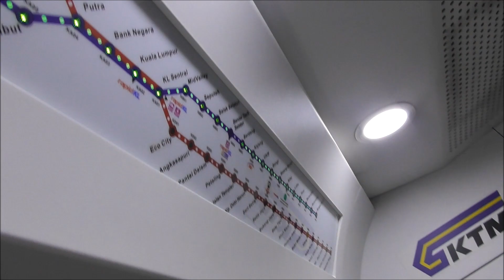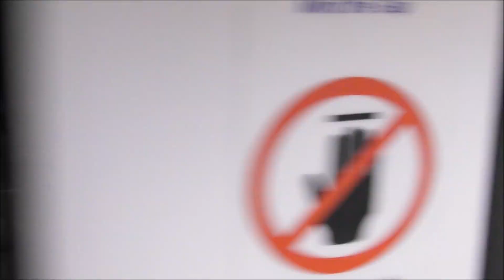3/12/2017 KTM Northern Komuter ride (Sg Petani - Parit Buntar)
Going to Kuantan via Parit Buntar. Was very glad to see Class 92, because of the massive weekend crowd.
0:00 Komuter 2981
0:43 Bukit Mertajam
2:51 Komuter 2919
4:45 Parit Buntar